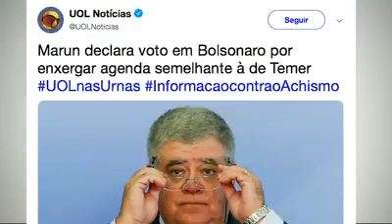Bolsonaro, o mito